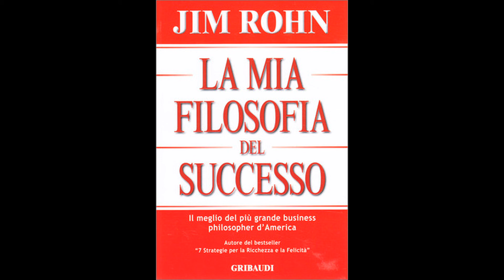Jim Rohn "La mia filosofia di successo" audiolibro ( prima parte)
Jim Rohn, grande business philosopher americano e grande oratore e motivatore del nostro tempo, ha raccolto in questo libro le idee più significative dei trent'anni della sua filosofia personale. "Che immenso tesoro è questo libro! Ma ti avviso: aprirà delle porte che pensavi fossero ormai sprangate. Volta pagina, Jim ha lasciato le luci accese... ." (Dottie Walters)
Leggo per voi, con amore, Viorica